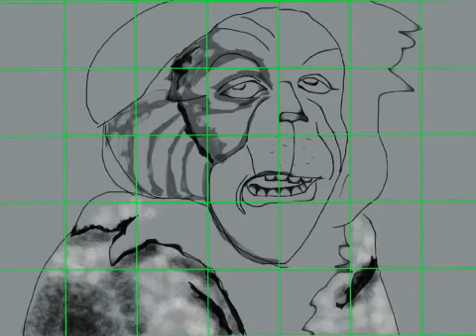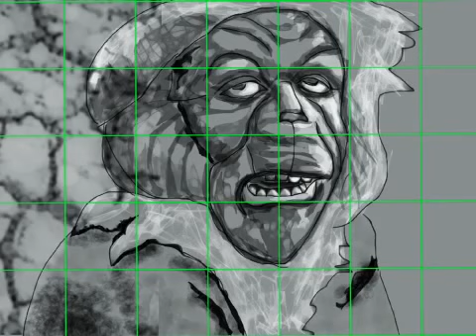Drawing the Grinch